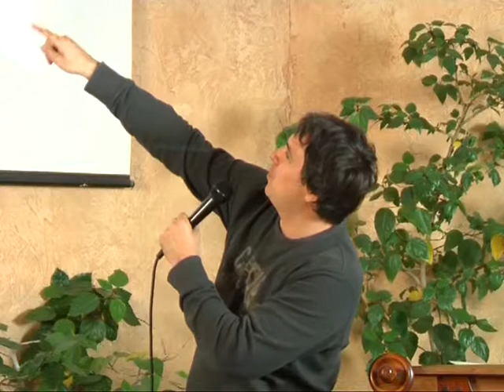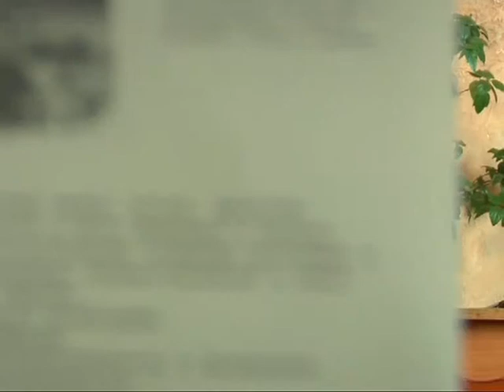МЕБИ Сергей Бермас "Гомилетика" Урок 16